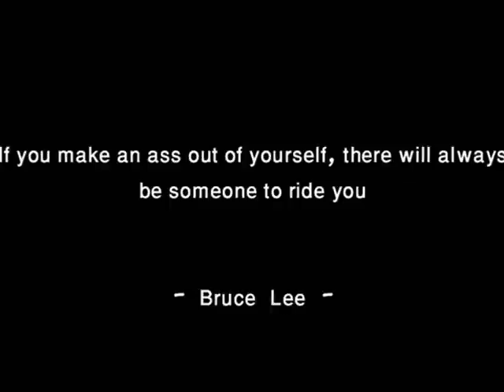Legendary Heroes Martial Art Academy first competition (by Mohammed Abbas).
اول بطولة لل MMA و الجوجيتسو البرازيلي على الاطلاق في السعودية. و كانت هذه هي أول بطولة لأكاديمية الدفاع عن النفس الأبطال السطورة بنادي جولدز جيم بجدة التي اسسها الكابتن محمد عباس. كانت هذه البطولة بعد ما يقارب شهر فقط منذ التأسيس شارك فيها ما يقارب 100 شخص أطفالا و كبارا و اكثر من 600 متفرج. سنة 2009